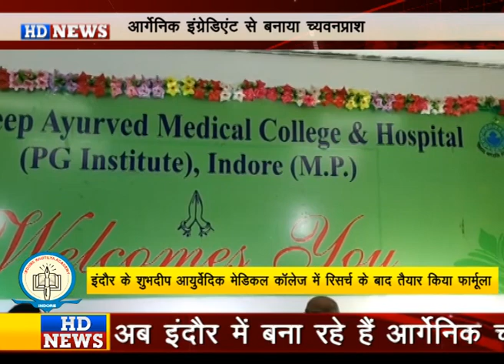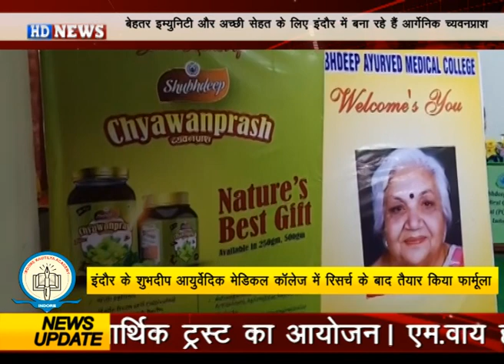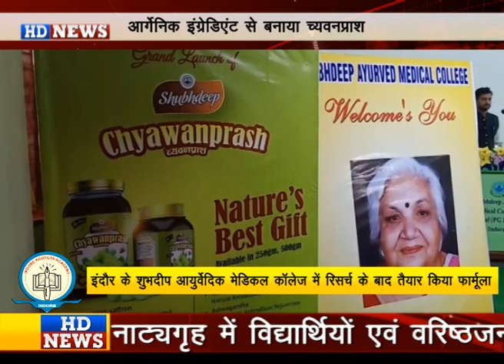इंदौर में शुभदीप आयुर्वेदिक मेडिकल कॉलेज में रिसर्च के बाद आर्गेनिक इंग्रेडिएंट से बनाया च्यवनप्राश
ओर हमारे FACEBOOK PAGE  "HD NEWS INDORE" को लाइक जरूर करें ।